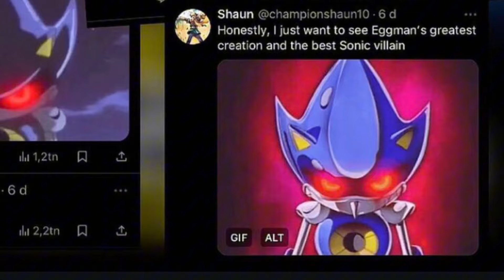Sonic Movie 3 Promo At Gamescom + Sonic Movie 3 Next Post Credit Scene is…?